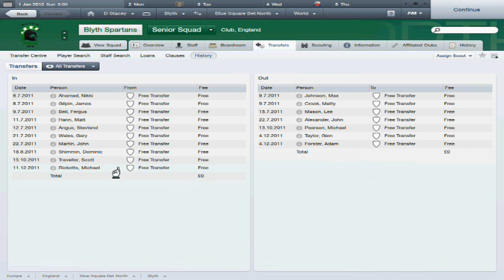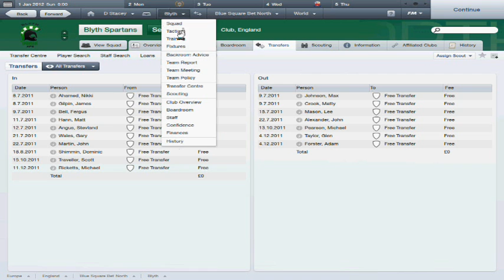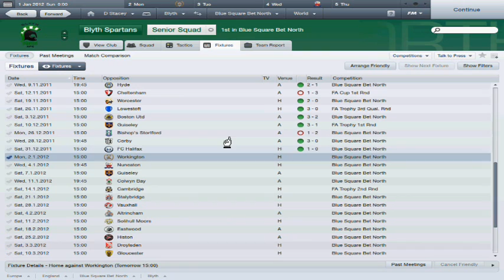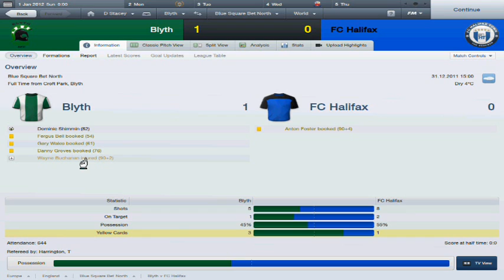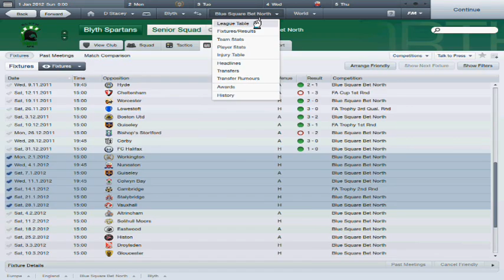Let's Play Football Manager 2012 - Ep5 Transfer And December Update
We update you on 2 transfers and Decembers results!